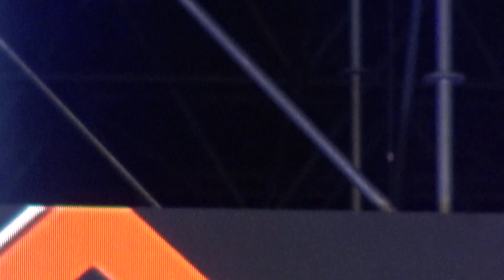♬메들리 ☆김혜연 (대구mbc가요베스트)